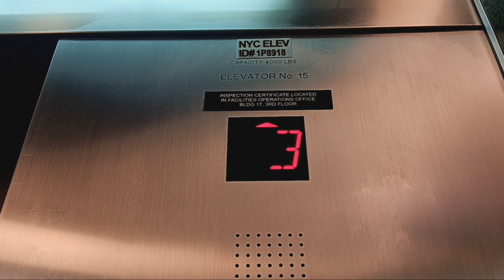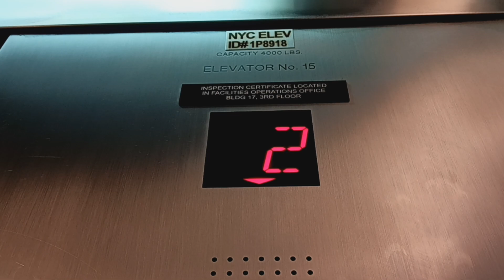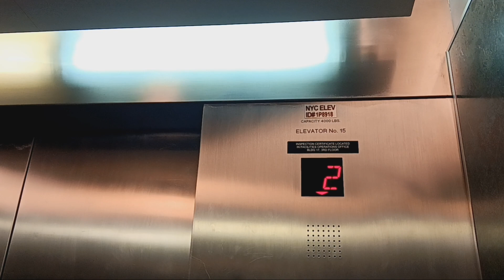Westinghouse traction elevators at the American Museum of Natural History (Manhattan, NY)